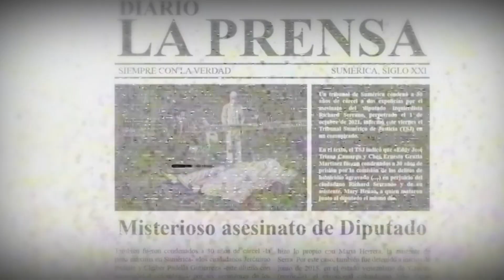LA PROFANACIÓN / Teaser / 2023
LA PROFANACIÓN: con Dios y con el Diablo
El gobierno de Sumérica presidido por EL PRESIDENTE lleva a cabo una exhumación a los restos de EL GENERAL, un legendario guerrero de la patria. A raíz de este hecho comienzan a ocurrir extrañas y violentas muertes de algunos importantes dirigentes políticos del gobierno. J.C. es un detective privado que es contratado por gente muy poderosa para investigar estas muertes. Todo parece indicar que se ha desatado la maldición de El General.

THE DESECRATION: the Go(o)d and the (D)evil
The government of Sumerica led by THE PRESIDENT carries out an exhumation of THE GENERAL, the legendary national warrior. Following this, strange and violent deaths of some important political leaders of the government began to occur. JC is a private detective, hired by very powerful people to investigate these deaths. Everything seems to indicate that the curse of THE GENERAL has been unleashed.